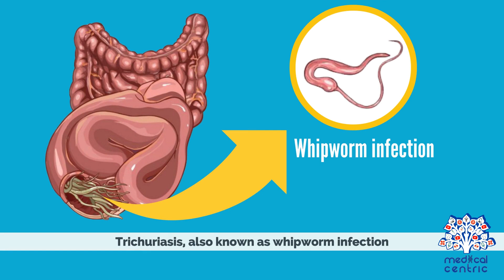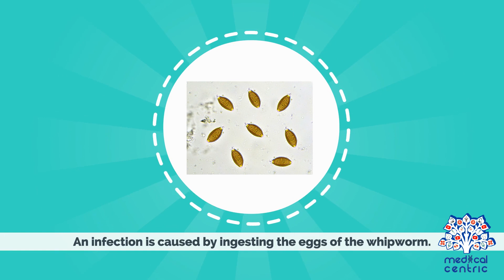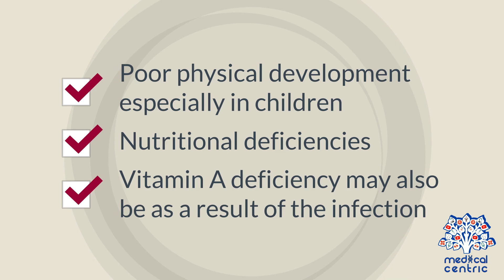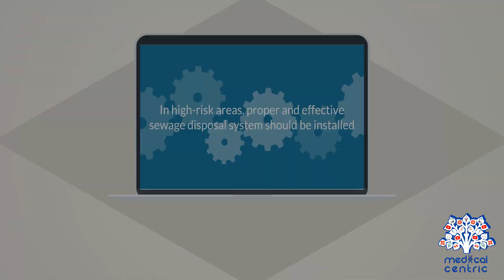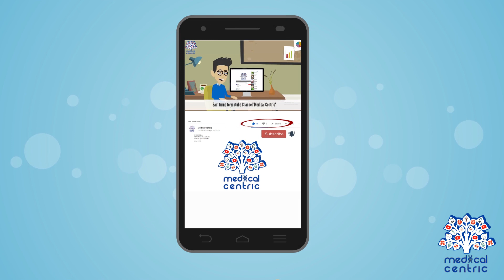Trichuriasis, Causes, Signs and Symptoms, Diagnosis and Treatment.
Chapters

0:00 Introduction
1:01 Causes of Trichuriasis
1:41 Symptoms of Trichuriasis
2:33 Diagnosis of Trichuriasis
2:46 Treatment of Trichuriasis

Trichuriasis, also known as whipworm infection, is an infection by the parasitic worm Trichuris trichiura (whipworm).[2] If infection is only with a few worms, there are often no symptoms.[1] In those who are infected with many worms, there may be abdominal pain, tiredness and diarrhea.[1] The diarrhea sometimes contains blood.[1] Infections in children may cause poor intellectual and physical development.[1] Low red blood cell levels may occur due to loss of blood.[2]

The disease is usually spread when people eat food or drink water that contains the eggs of these worms.[1] This may occur when contaminated vegetables are not fully cleaned or cooked.[1] Often these eggs are in the soil in areas where people defecate outside and where untreated human feces is used as fertilizer.[2] These eggs originate from the feces of infected people.[1] Young children playing in such soil and putting their hands in their mouths also become infected easily.[1] The worms live in the large bowel and are about four centimetres in length.[2] Whipworm is diagnosed by seeing the eggs when examining the stool with a microscope.[3] Eggs are barrel-shaped.[8] Trichuriasis belongs to the group of soil-transmitted helminthiases.